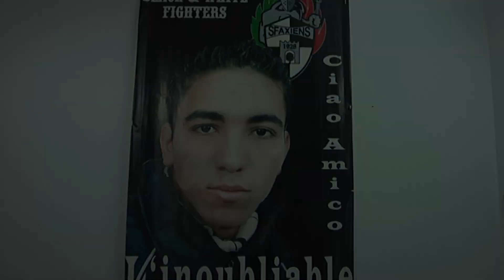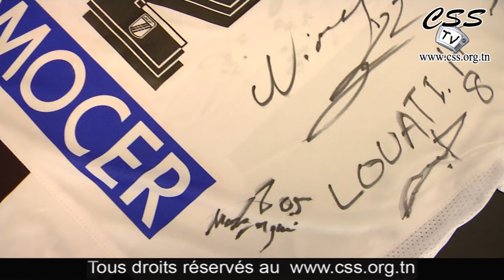[12/04/2016] CSS-TV R.I.P Hamdi Rekik